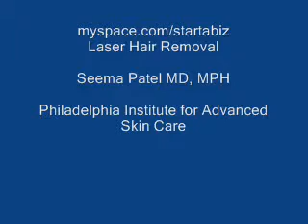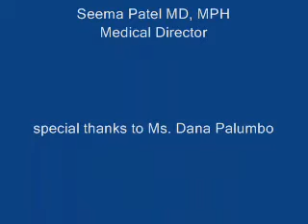Philadelphia Laser Hair Removal Shanti Medspa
Laser Hair Removal in Philadelphia at Shanti Medspa with locations in Center City 2031 Locust St and Ardmore PA as well as near the campus of The University of Pennsylvania